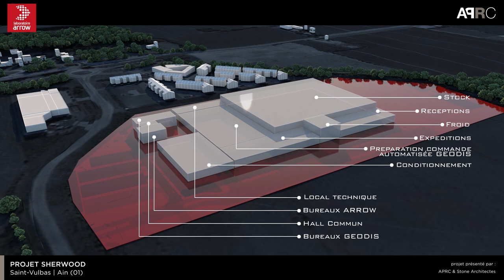APRC - Projet Sherwood - Saint-Vulbas (01)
Ce projet, intitulé « Sherwood », est développé sur le PIPA (Parc industriel de la Plaine de l'Ain) à Saint-Vulbas (01).
Il a fait l’objet d’un concours national. APRC s’est distinguée grâce à son expertise et a une nouvelle fois su démontrer sa capacité à générer de la valeur et de la confiance dans l’accompagnement de ses clients.
Cela s’est traduit par :
 • une bonne retranscription du cahier des charges
 • une optimisation de l’assiette foncière avec une capacité d’extension
 • une maîtrise du processus de conditionnement
 • une capacité de stockage optimum et évolutif, avec des bureaux performants et innovants.

C’est avec le concours de l’agence Stone Architectes (cabinet d’architecture Lyonnais) qu’APRC a déposé le permis de construire et Bureau Veritas pour le dossier de demande d’autorisation d’exploiter pour les ICPE pour le compte du Laboratoire ARROW.

Ce bâtiment de conditionnement et de stockage de 25.000 m² permettra à notre client ARROW de traiter et d’expédier les commandes de ses clients en France et en Europe.